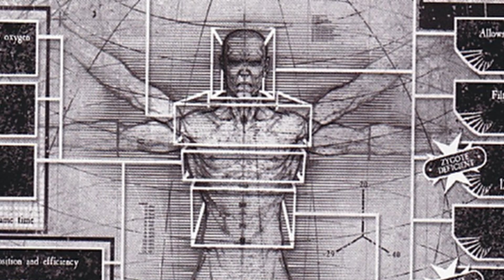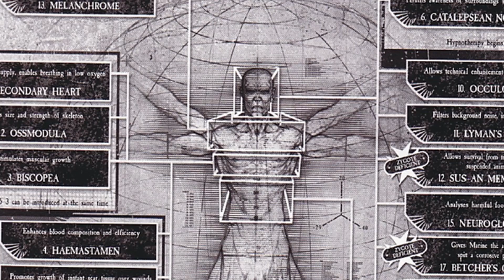Necrons Lore Review - The Twice-dead King: Reign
In The Twice-dead King: Reign, Nate Crowley gives us a great story rooted in the Classics that is still very much at home in the Warhammer 40k universe.  As a piece of Necron lore, it fills in a lot of detail, but also gives us more questions to be answered down the road.  All-in-all, it's a great 40k novel, even if you're not a Necrons player.  Taken together with Ruin, it may be my new favorite in-universe story. Funny that the Xenos are getting all the bangers from Black Library, lately.